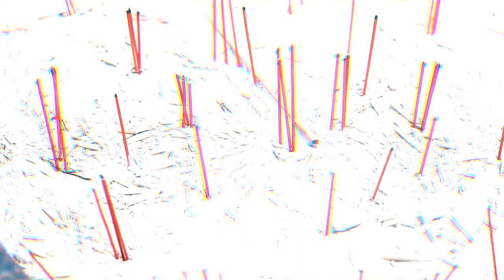新年歌2023年 by Xuan Lin Popular Imlek Mandarin Song!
Get ready for an incredible video featuring the talented 12-year-old Indonesian Mandarin singer, Xuan Lin 林雯萱, 新年歌2023年   as she performs In v the viral hit "Ong-Ong Imlek 2023"!  the original Malaysian singers, Nick钟盛忠 and Stella钟晓玉, this is a performance Video  you don't want to miss her Popular Imlek Mandarin Song.2023 必聽的賀歲金曲.new year song 2023 remix

Since the age of 6, Xuan Lin has been captivating audiences at children's events in Jakarta and Tangerang with her beautiful Mandarin song performances. She is dedicated to preserving and promoting Chinese New Year traditions and has been involved in various cultural events and performances at Chinese malls.

"Ong-Ong Imlek 2023" is a heartwarming song about family gatherings during Chinese New Year, listening to a mother's advice, pursuing new dreams, and taking the time to celebrate and enjoy the festivities,Chinese Culture and Tradition,Chinese New Year Family Gathering. This special cover by Xuan Lin is sure to bring joy and inspiration to everyone who  Find Out and watches it .

📍 Filmed at the stunning Pantjoran PIK, the newest culinary destination with a Chinese ambiance in Golf Island PIK, Jakarta, this video is a testament to the importance of preserving cultural traditions and promoting love for Chinese songs and performances.

happy new year chinese 2023
Xuan Lin,贺岁专辑 传统,林雯萱,ONG-ONG,imlek,imlek 2023,happy new year chinese 2023,lagu imlek nick chung 2023,new year tradition,xuan lin,lagu imlek 2023,最好听的新年歌曲 2023,lagu imlek tahun 2023,年农历新年 2023,Popular Imlek Mandarin Song,2023 必聽的賀歲金曲,new year song 2023 remix,一见倾心,民国爱情,chinese new year song 2023,chinese new year songs,lunar new year,2023好听的流行歌曲,tiktok 2023,chinese drama eng sub,大陆,Chinese New Year traditions,viral song,gong xi gong xi,video viral